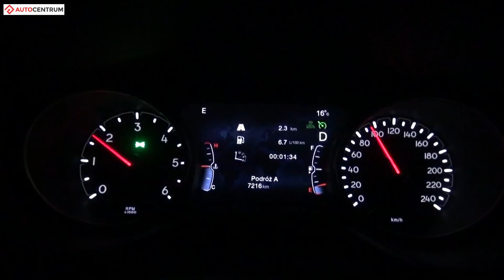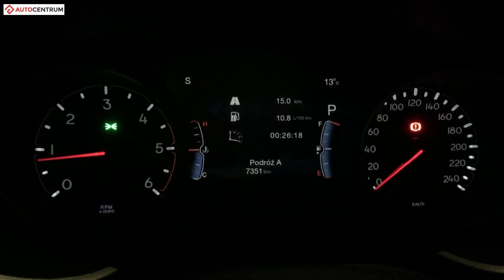Jeep Compass 2.0 MJD 140 KM (AT) - pomiar zużycia paliwa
↓↓ Więcej Informacji ↓↓
Nasz pomiar zużycia paliwa w Jeepie Compass z silnikiem 2.0 MJD o mocy 140 KM i z automatyczną skrzynią biegów.